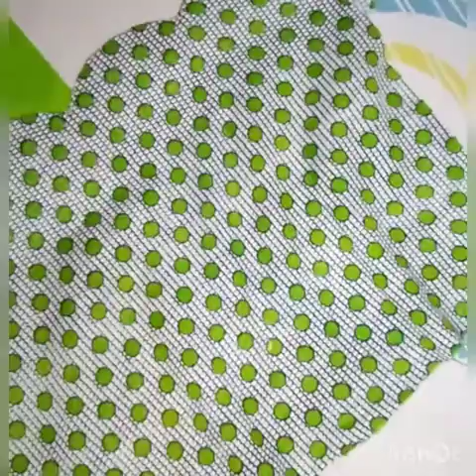Frock cutting and stitching@Javeria Hanif Khan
beautiful frock style

beautiful frock Cutting and Stitching

how to make a beautiful frock style

in this video I will tell you how to cut and stitch a beautiful frock style I hope you will enjoy my work if you do then like share and subscribe my channel.